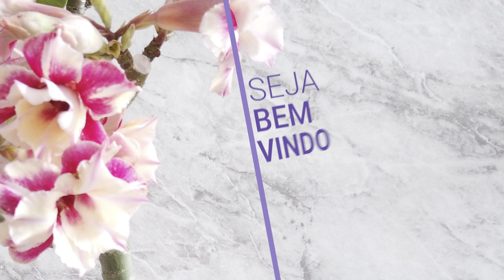LHE APRESENTO A ROSA DO DESERTO DE FOLHAS AZUIS BLUE LEAF ADENIUM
QUER COMPRAR AS MELHORES SEMENETES DE ROSA DO DESERTO QUE EXISTEM NO MERCADO? ou entre em contato comigo WhatsApp

Conheça agora o maior, melhor e mais completo curso de rosas do deserto
UniAdenium - Curso de Rosas do Deserto - Método Produtor

Este é o seu canal de aprendizado sobre tudo o que diz respeito a rosas do deserto e faz parte de um projeto de compartilhamento de conhecimento, nele você encontrará informações relevantes e confiáveis a respeito do trato e dos cuidados que deve ter com suas Rosas do Deserto tais como: Plantio e germinação, transplantes e replantio de sua rosa do deserto, formação e identificação de mudas, podas nos galhos e nas raízes,  enraizamentos de galhos, enxertos, estaquia e alporquia, polinização e floração entre outros assuntos, conheça e aproveite cada uma das informações disponíveis para melhorar os cuidados com suas Rosas do deserto.

Aqui mostramos e ensinamos tudo que é necessário para que você cultive sua rosadodeserto da forma correta e que faça o melhor manejo possível visando sempre ter como objetivo um planta saudável e com muitas flores. Então se você tem dúvidas a respeito de como tratar e cultivar suas Rosas do Deserto, não tenha vergonha ou receio, deixe sua pergunta em nossos comentários que terei o maior prazer em ler e responder cada pergunta ou dúvidas sobre as Adenium ou Rosa do deserto

Em nossos vídeos aqui no canal e hoje vamos estar falando sobre nossas queridas Blue Leaf

Todos os nossos vídeos de experimentos tem continuações assim você poderá ver o que deu e o que não deu certo e assim decidir o que fazer em suas Rosas do deserto, em caso de dúvidas ou sugestões basta deixar um comentário que terei o maior prazer em ler e responder sua mensagem!

SÁBADO
(VÍDEO NOVO)

NOSSOS CONTATOS:

Tweet: @Salvadorrosasd1